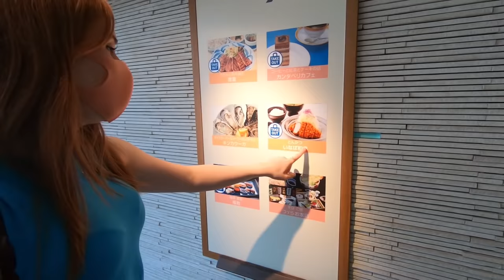鰻って食べれるの？初めてのウナギに大感激【外国人の反応】日本食に海外の反応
限界まで高級寿司を食べ続けた外国人美女【海外の反応】一生日本しか住めない

涙出そう、浅草の天ぷら蕎麦に感動【外国人が初めて麺を豪快にすする】海外の反応

シャイなロシア人が鍋料理に感動し過ぎて箸が止まらない【もつ鍋】外国人の反応

銀座で高級しゃぶしゃぶランチ！名店で外国人が初めての和牛と和豚しゃぶを堪能【海外の反応】

思わず涙？食の王国から来た外国人女性が懐石料理、日本食を絶賛【海外の反応】

ベルギー美女が初の高級寿司に感動【日本食が大好きな外国人】海外の反応

高級魚にボーノ連発！イタリア人がビックリ【最高の刺身と魚しゃぶしゃぶに最後まで感動】海外の反応

定食が最強？初めての豚しゃぶ、サバ塩焼【外国人が日本から離れられない理由】海外の反応

ドイツ人が戸惑い？超新鮮な海鮮料理に感動の連続【海外の反応】日本食に外国人の反応

感動！ロシア人が初すき焼きに大興奮【外国人の反応】美味しい日本食に海外の反応

ロシア美女が高級鮨に感激【初の寿司ネタ】日本食に外国人の反応がスゴイ

異世界？初すき焼きランチ体験をドイツ人が絶賛【日本の和牛に外国人が感動】海外の反応

豚カツに感動！イタリア美女がとんかつ茶漬けに驚き！日本が好きな外国人、海外の反応

オーストリア人が和牛焼肉に感動！日本から離れられない理由【海外の反応】日本が好きな外国人女子

アメリカ人が感動！日本に一生住みたい外国人モデル、せいろ蒸しに舌鼓【海外の反応】カルチャーショック

小学生の夢は姉妹で来日！フランス人と汐留の高級焼肉ランチ【海外の反応】親日外国人

とんかつ&生姜焼き【ギリシャ人が定食ランチに感動】日本が好きな外国人の反応

日本の焼肉は世界最高【外国人美女が日本にしか住めない理由】旨過ぎて感動【海外の反応】

美食​​​​​​​​​​​​​​​​​​​限定日本酒を販売中👇（日本食冒険記プロデュース）